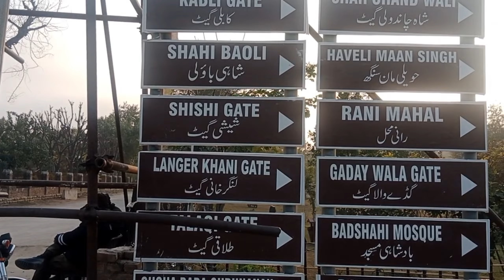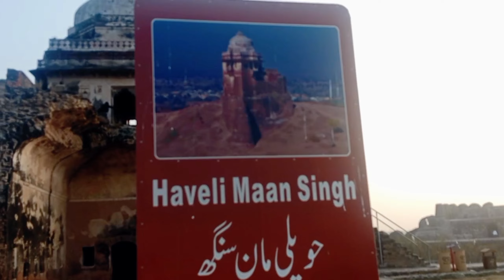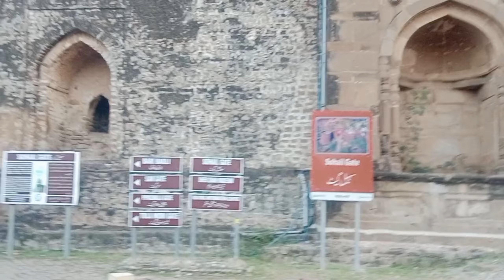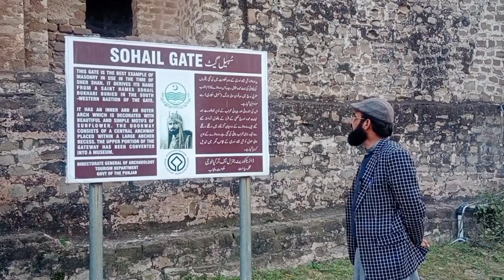Qila Rohtas/Rohtas FortJehlum/Rohtas forte History#rohtasfort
Rohtas Fort is located near the city of Jhelum in
Punjab, Pakistan. The fort lies on the historic GT
road between the mountainous region of
Afghanistan and the plains of Punjab. It was built
under Afghan king Sher Shah Suri. This fort is
about 4 km in circumference. The Rohtas fort was
built to crush the local tribes of Potohar, who
rebelled against the Sur dynasty after the Mughal
emperor Humayun was ousted by the former.
It took eight years to built the fort, it was captured
by Mughal emperor Humayun in 1555. Rohtas was
also occasionally used for administrative purposes
by the Sikh ruler Ranjit Singh after he captured it
in 1825.
Gates
The Rohtas Fort has 12 gates, Sohail Gate, Shah
Chandwali Gate,Kabuli Gate, Shishi Gate, Langar
Khani Gate, Talagi Gate, Mori or Kashmiri Gate,
Khwas Khani Gate, Gatali Gate, Tulla Mori Gate,
Pipalwala Gate, Sar Gate, all of them are built in
ashlar stone.
A small mosque is near the Kabuli gate. It has a
prayer chamber and a small courtyard. It is the
most decorated of the original buildings of the
fort.
Rani Mahal
The Rani Mahal is near Haveli Man Singh. It is a
one storey structure. It originally had four rooms
but only room remains standing today. The
foundation of the four rooms can still be seen
today.
Maqbara Khair un Nisa
Outside the Langar Khani Gate is the tomb of a
lady called Khair Un Nisa. She was the daughter of
the food minister named Qadir Bukhsh. She died
here and was buried in this tomb but she was later
moved to Sasaram.
Until the construction of the new Grand Trunk
Road, Rohtas wasa halting place on the main
Dochawar-Lahore road. This road had seras about
apart. One of these is about one milehosth
Palandri point
Rohtas fort history in urdu
Rohtas fort jhelum pakistan
Rothas fort dina
Sher shah suri
Sudhnoti
rohtas fort
rohtas fort history
rohtas fdocumentary
rohtas fort paki
stan
rohtas fort well
rohtas kila ka video
sher shah suri history
rohtas fort baowlirohtas fort documentaryrohtas fort jhelum
rohtas fort pakistan
history of rohtas fort